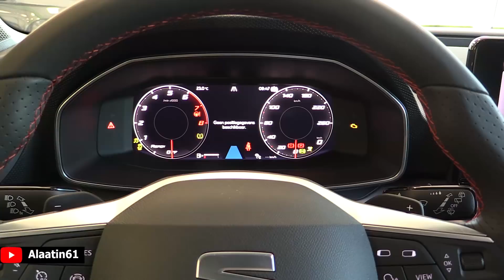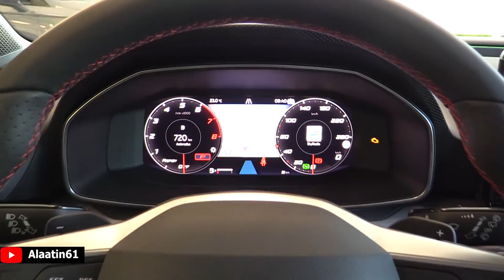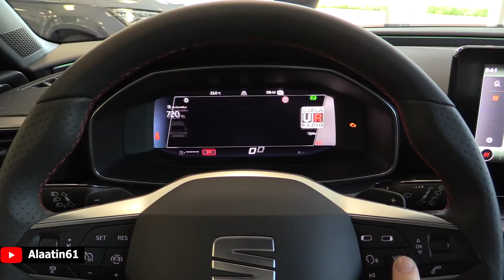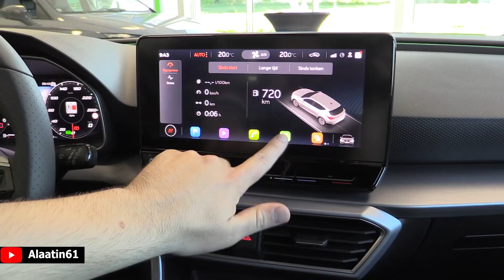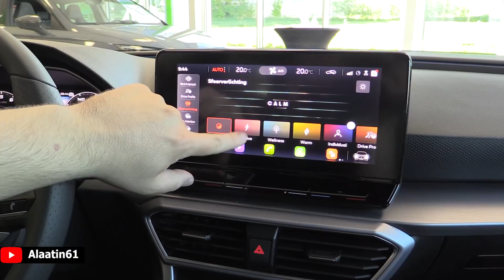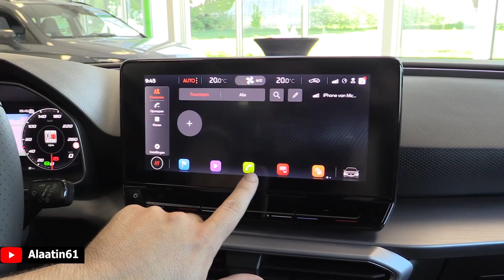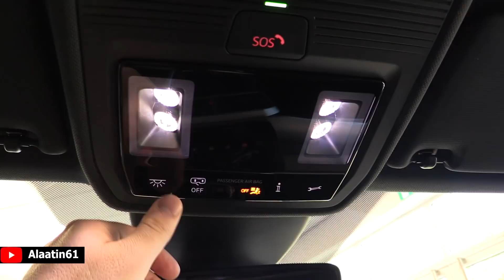SEAT LEON FR 2020 - NEW FULL REVIEW Leon Interior Exterior Infotainment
Welcome to Alaatin61! Here it is, the 2020 Seat Leon FR! In this video you can see a visual review of the Desire red metallic Leon FR. Furthermore you can hear the sound and you can see the interior, infotainment and exterior of this Seat. In the Seat Leon you can find the 1.5 litre 4 cylinder engine.